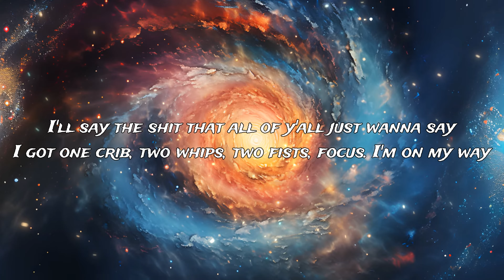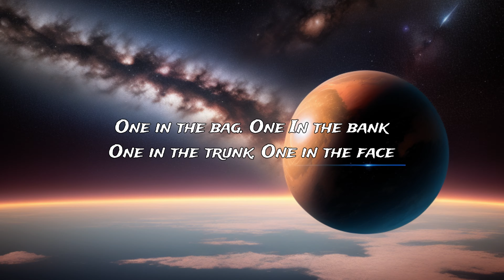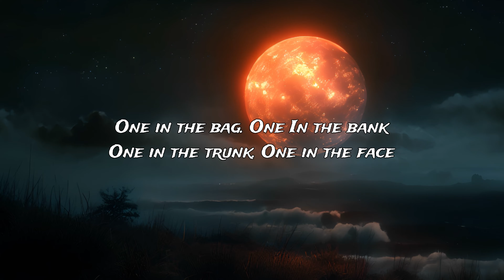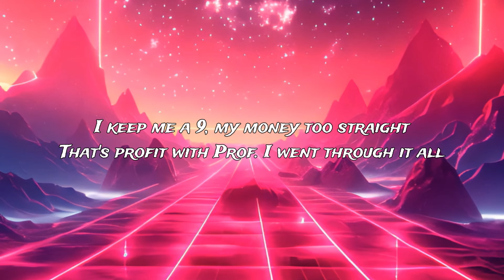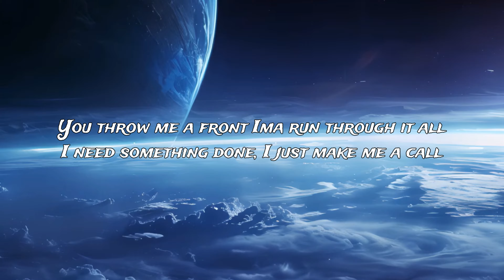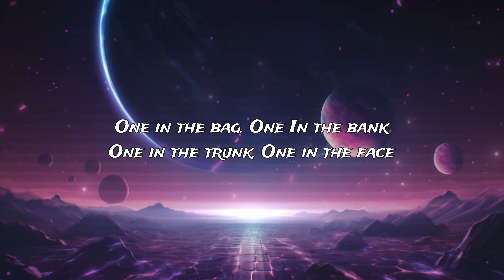PROF - NUMBERS [Lyrics] Ft Taylor J & Muja Messiah | METAVERSE MIX | Showroom Partners@PROFGAMPO